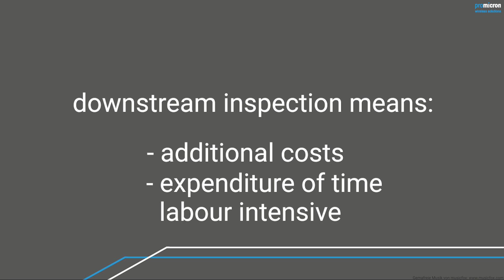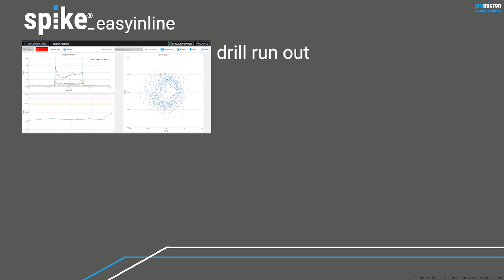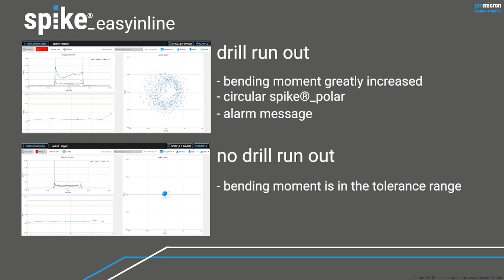intelligent cutting force measurement for process control with spike®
Quality monitoring by downstream inspection costs time, today intelligent process control can take place in serial processes.

With the new spike®-technology you can
- ensure surface quality,
- detect wear per cutting edge & prevent the tool or cutting edge from breaking
- and reduce costs as a result